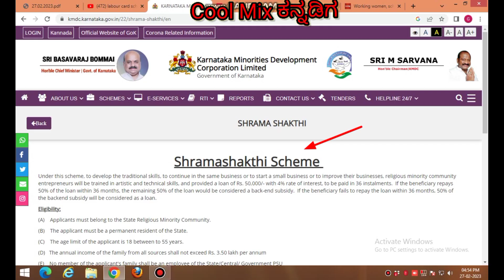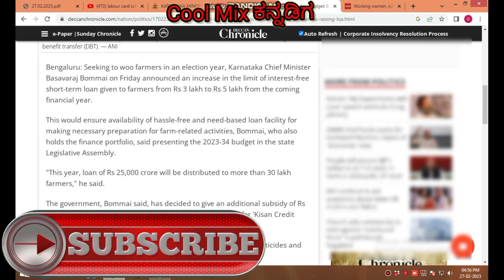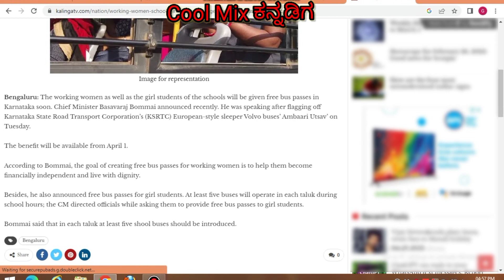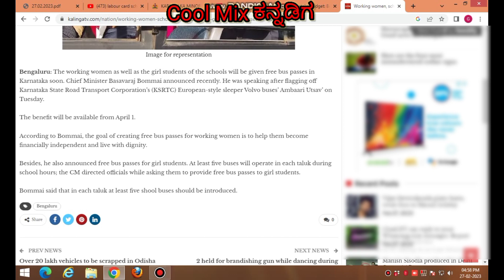Free bus pass for women 2023 | how to apply free bus pass 2023 | bus pass Karnataka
how to apply free bus pass 2023
Free bus pass for women 2023
karnataka labour bus pass free
free bus pass for labour card
labour card bus pass free
labour card free bus pass online apply karnataka labour free bus pass apply
how to apply free bus pass for labour card labour free bus pass
karnataka labour bus pass free for labour karnataka labour card bus pass apply

 😎ಸ್ನೇಹಿತರೆ ಥಾಂಕ್ ಯು ಫಾರ್ ವಾಚಿಂಗ್! ನನ್ನ ವಿಡಿಯೋ ನಿಮಗೆ ಇಷ್ಟವಾಗಿದ್ದರೆ!ಕೂಲ್ ಮಿಕ್ಸ್ ಕನ್ನಡಿಗ youtube ಚಾನೆಲ್ ಗೆ👍ಲೈಕ್ 👉ಶೇರ್ & ಸಬ್ಸ್ಕ್ರೈಬ್! ಮಾಡಿ 🙏😊 ನನ್ನ ಎಲ್ಲಾ ಸ್ನೇಹಿತರೆ ನೆಕ್ಸ್ಟ್ ವಿಡಿಯೋನಲ್ಲಿ ಸಿಗೋಣ ಅಲ್ಲಿಗಂಟ ಟೇಕ್ ಕೇರ್ ಬಾಯ್ ಬಾಯ್🙏
ಥಾಂಕ್ ಯು ಫಾರ್ ವಾಟಚಿಂಗ್!😊